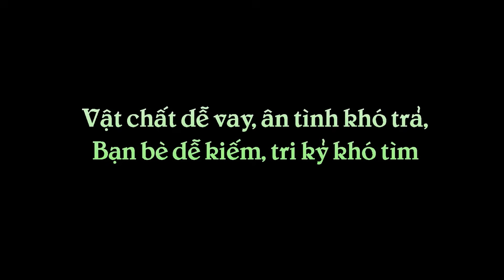Buồn Chồng, EM DÂU rủ ANH CHỒNG Nhậu Và Trò Chuyện | Ranh Giới Trắng Đen - Tập Full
Đây là tập full phim tình cảm mới của Lạ Chuyện nói về chuyện tình giữa Em dâu và Anh chồng. Trong phim ngắn này, chỉ vì người vợ ham giàu sang mà đã đẩy vấn đề trở nên phức tạp hơn. Các bạn hãy đón xem và ủng hộ Lạ Chuyện nhé!

Kênh sản xuất phim ngắn mang nội dung bí ẩn và hài hước hàng đầu Việt Nam.
SẢN XUẤT VÀ THỰC HIỆN:
🔰 Sản xuất: Bigsouth Media
🔰 Chỉ đạo sản xuất: Nguyễn Nam
🔰 Đạo diễn: Minh Nhựt
🔰 Quay phim - Dựng phim: Minh Nhựt - Minh Nguyên
🔰 Kịch bản: Thiện Khiêm
🔰 Hỗ trợ SX: Minh Nguyên
🔰 Diễn Viên: Yan Lưu - Kim Loan - Chi Lê

THƯƠNG HIỆU ĐỒNG HÀNH:
🔰 Công ty Thiết Kế Thương Hiệu BIGSOUTH BRAND
☞ Chuyên thiết kế: Logo, Nhận diện thương hiệu, bao bì, poster, profile và sản xuất phim TVC quảng cáo, phim doanh nghiệp, phim viral